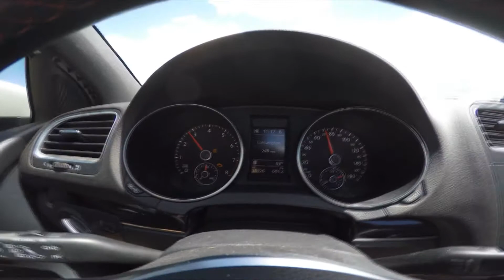Colorado 2015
Erik and Audrey's amazing road trip to Denver, Colorado
 Shot by: GoPro hero4, GoPro Hero3, Samsung Note4, Samsung 6 EGDE